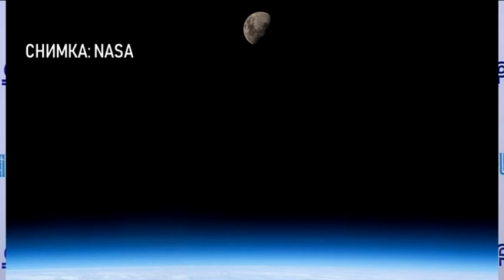Авиошоу 2019-04-06 (E189) Какво още научихме за МАХ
Епизодът от 6 април съдържа новини около развитието на разследването на катастрофата на 737 МАХ и откъс от лекцията на космонавт Георги Иванов пред деца от Училището за авиация на летище София.